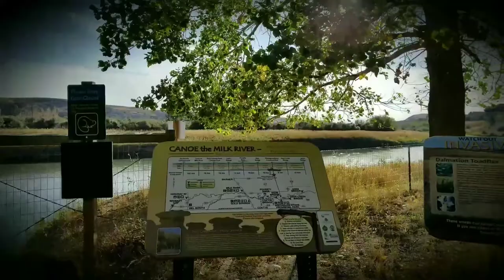Painted Rock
2017 trip to Southern Alberta Canada